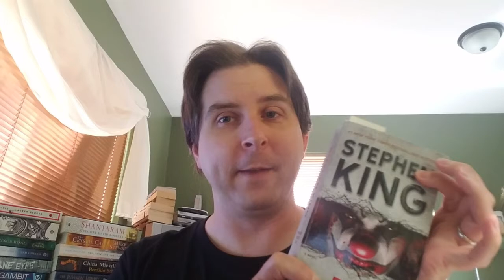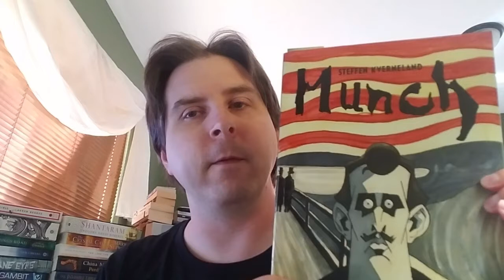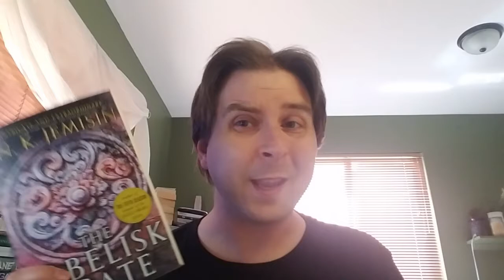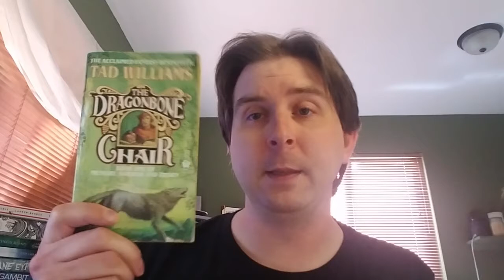New to Booktube Tag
Here's my first video, the New to Booktube tab.  Oh and sorry about the light coming through the blinds behind me, it didn't look that bad as I was filming.